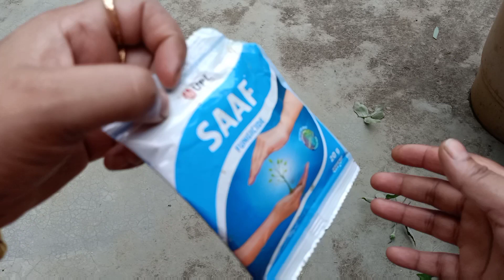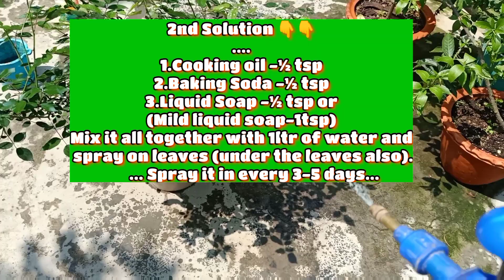White/Powdery Mildew Disease-Cause and Cure//How to Save Rose Plants from Fungal Infections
Hi Everyone 💐
See it 👁️ Grow it 🌱 Try it 👍 Love it ❤️